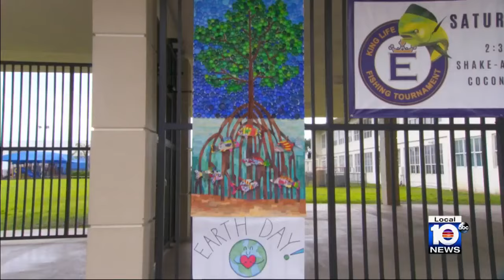Winners selected for Local 10's eARTh Day Art Contest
For the seventh year, Local 10 News’ eARTh Day Art Contest showcased the creativity, and love for the environment, of so many South Florida art students.